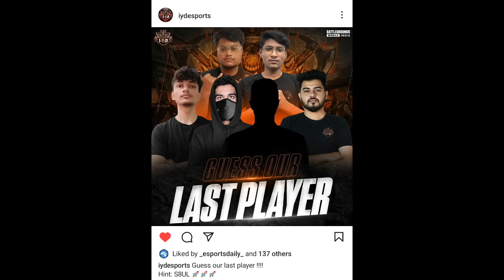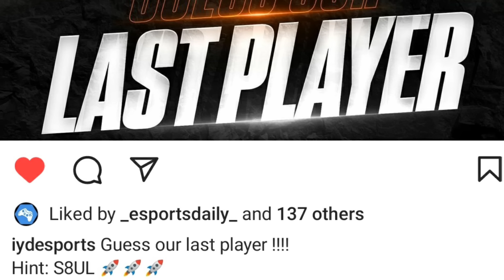SouL TX Grind DATE🔥Amit Left TEAM - Why😯S8uL Player Joining New ORG😳Sid on POACHING🚫Ultron BIG News😱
00:00 FOLLOW ON INSTAGRAM FOR EXCLUSIVE LEAKS & UPDATES
00:16 SouL TX BGIS Grind DATE Revealed
00:45 Why Scout not playing BGIS GRIND
02:07 Best Way to Earn Big Amount Easily
02:42 Ultron Not Playing BGMS - Shocking NEWS
03:00 SouL Lineup Video Announcement TODAY
03:33 S8UL Player Joining New Org - BIG NEWS
04:00 Sid on PLAYER'S POACHING
05:25 Elf SLUGG Joined INSANE
05:40 Why Amit Left Team - Reply

possible